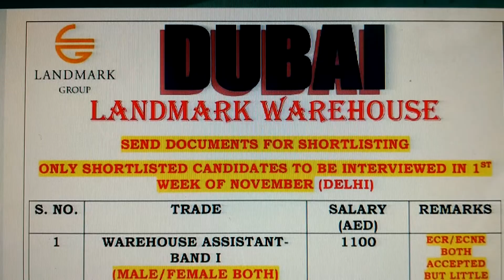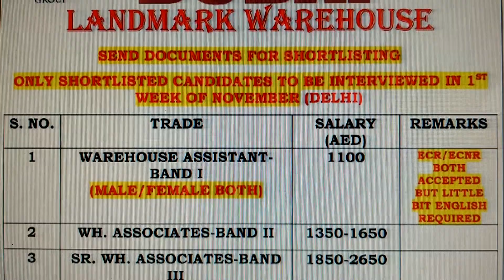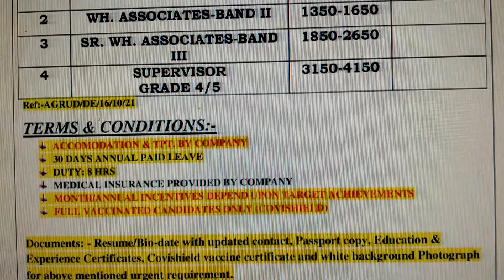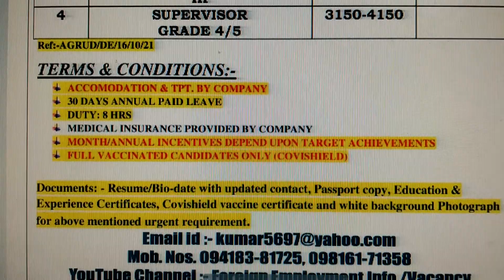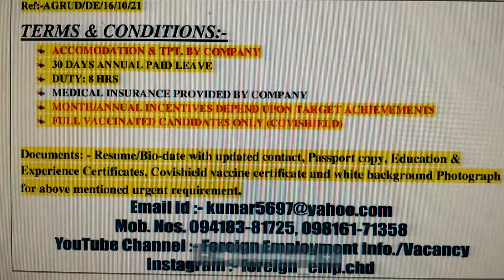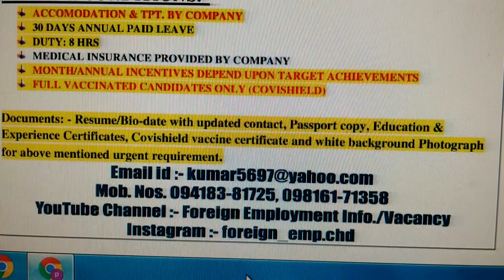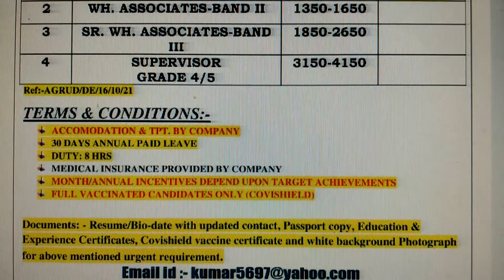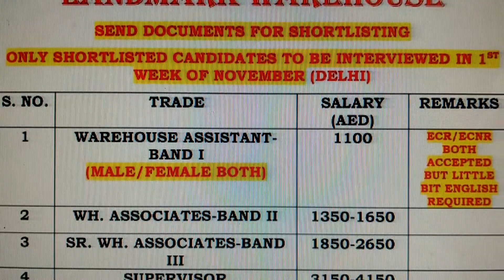LANDMARK WAREHOUSE U.A.E. M-Ph.94183-81725, 98161-71358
MANY VACANCIES AVAILABLE FOR SAUDI ARABIA